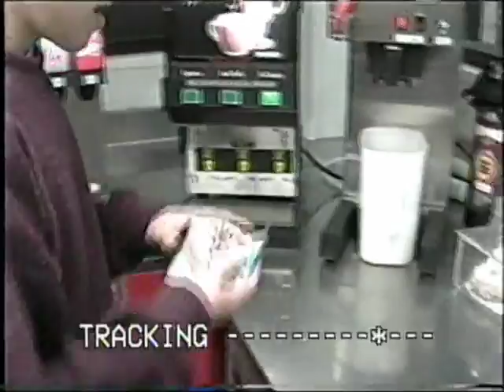home movies The Odeon Gang